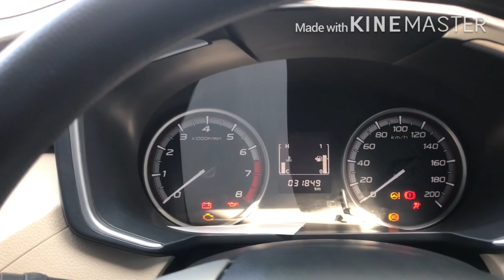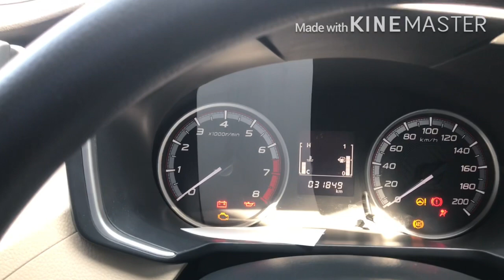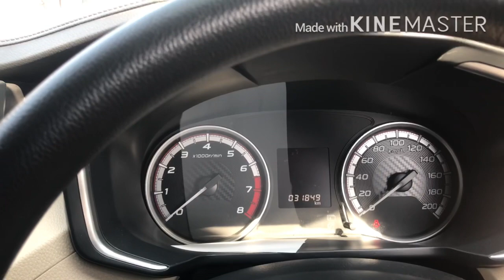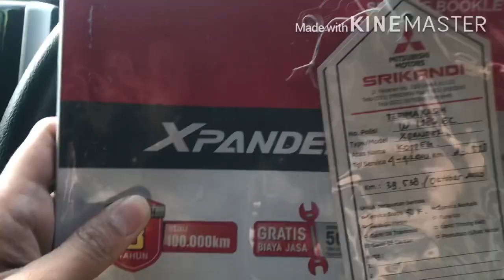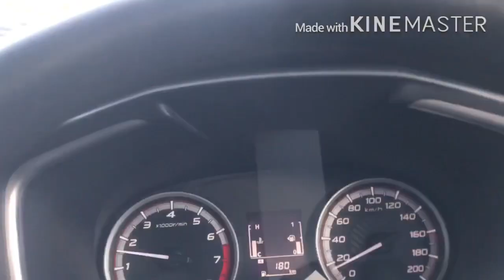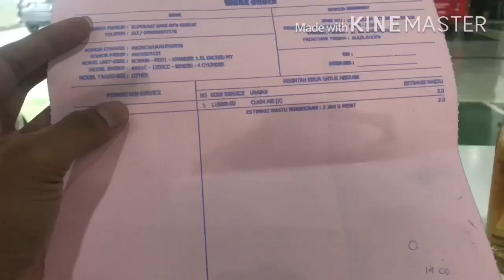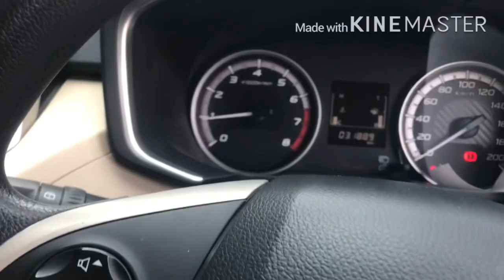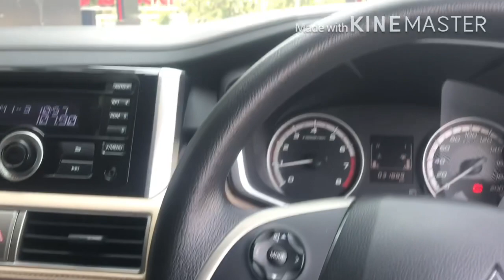Ganti accu Xpander Km 32rbuan | masih dicover dealer mitsubishi-vlog 38